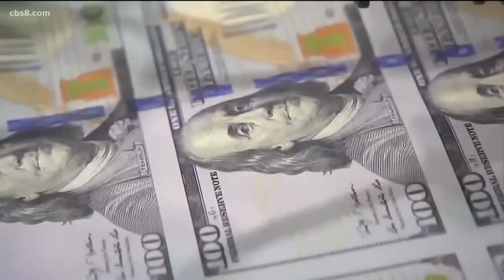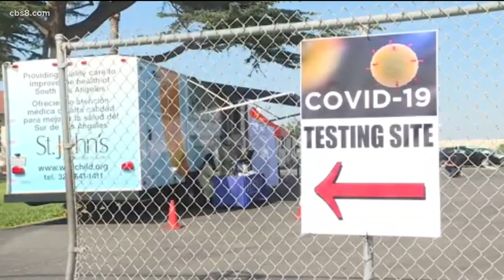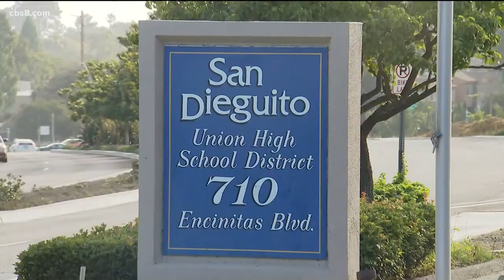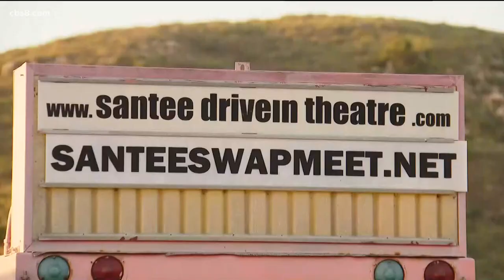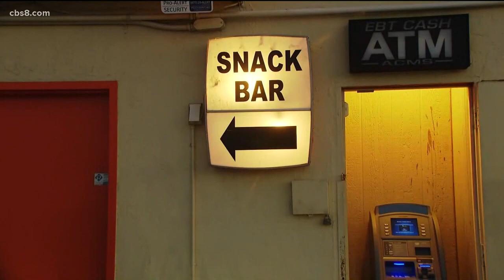San Diego County Coronavirus Updates: May 15, 2020 (10 p.m.)